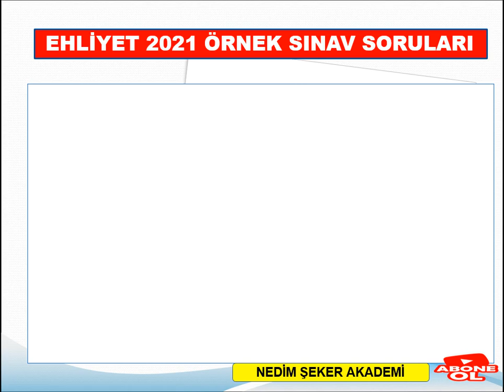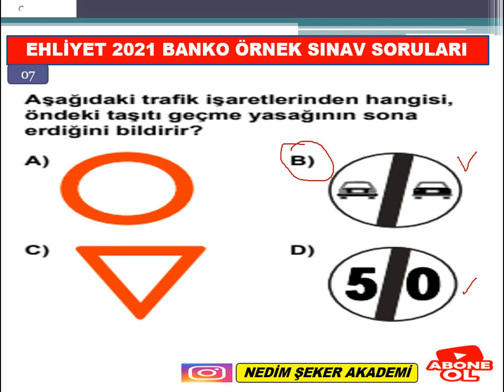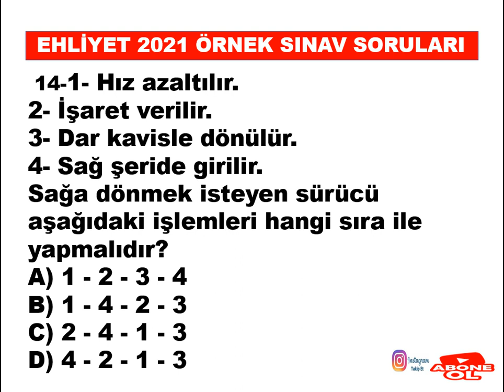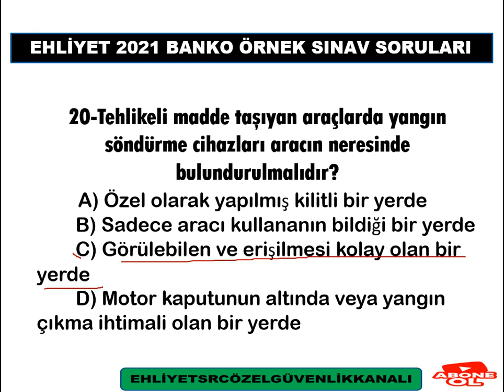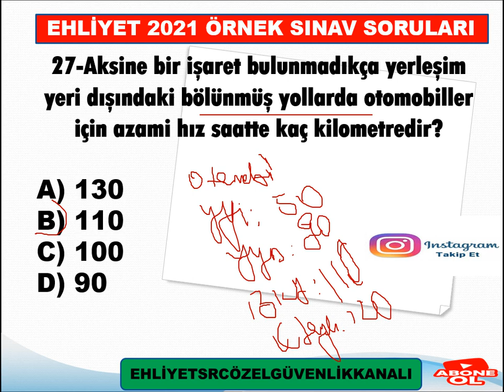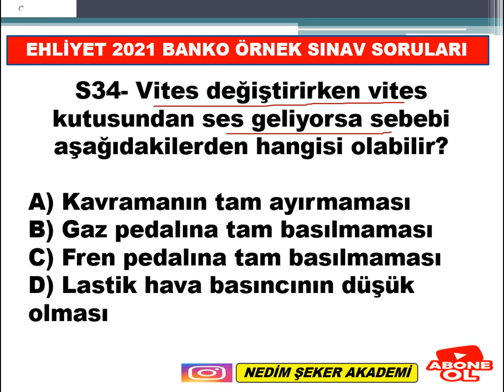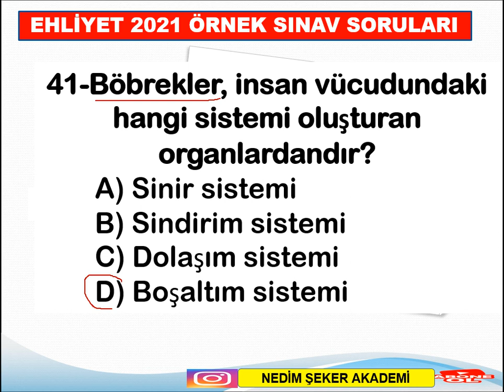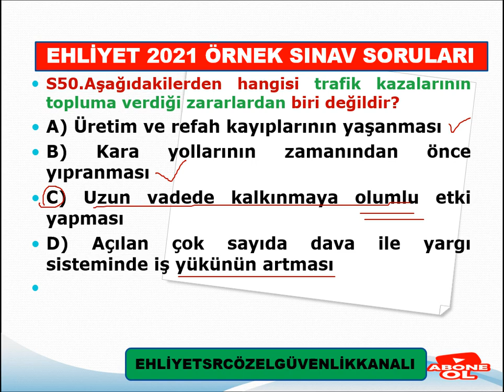2022EKİM KASIM2022 ARALIK2022 EHLİYET SINAVI SORULARI-2021 ÇIKMIŞ EHLİYET SINAV SORULARI/ 50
YENİ ÖNEMLİ MUTLAKA ÇÖZ - 2022 EKİM -KASIM-ARALIK  EHLİYET SINAVI SORULARI-2021 ÇIKMIŞ EHLİYET SINAV SORULARI
2022  EKİM -KASIM-ARALIK EHLİYET SINAVI HAZIRLIK SORULARI ÇÖZ / 2022 EHLİYET SINAV SORULARI / 50 SORU -28
2022TRAFİK SORULARI 2022 TRAFİK SORULARI VE CEVAPLARI - ÇIKMIŞ SORU ÇÖZ-28
Ayrıcalıklardan yararlanmak için bu kanala katılın:
Ehliyet almak için sürücü kursuna başvurunuzu yaptınız ancak teorik derslere katılamıyorsanız trafik dersi oynatma listesinde en önemli konuları bulabilirsiniz. Trafik dersi videolarını seyrettikten sonra önceden çıkmış soruları çözerseniz soru çeşitlerine de hazırlıklı olursunuz. Bu videolar ve çözeceğiniz 3-4 dönemlik testler trafik dersi için sınava hazırlığa yeterli olacaktır. Bu videolarda 2022motorfullanlatım​​​ #2022 ilkyardım​​​ full anlatım, 2022Trafik​​​ adabı full anlatım, 2022trafik full anlatım şeklinde anlatıldı. Teorik sınavdan sonra direksiyon dersi videolarımız da da araba sürüş için pratik bilgileri bulacaksınız. Ehliyet alacak sürücü kurslarınızdaki tüm adaylara başarılar dileriz.